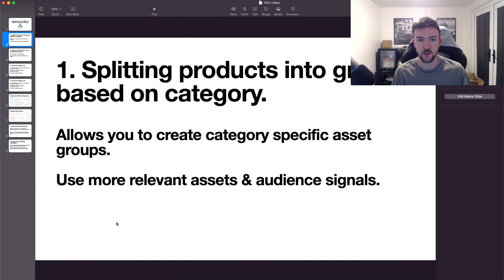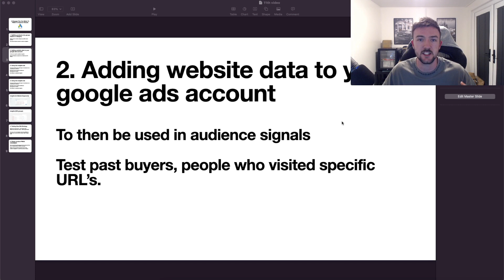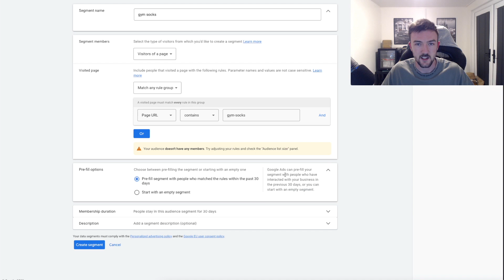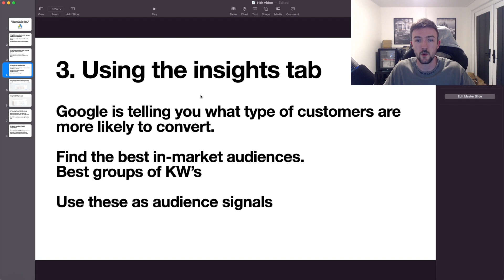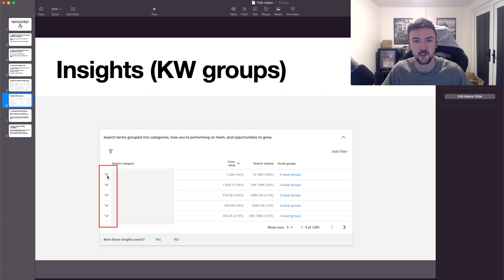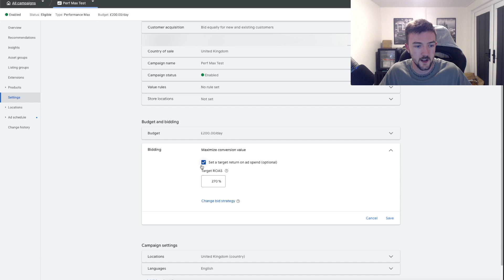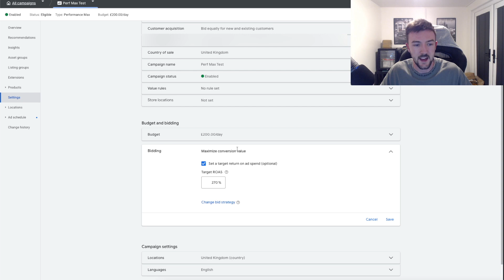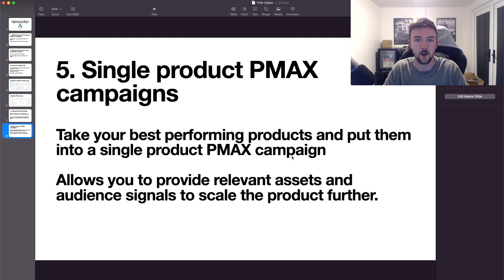5 Ways To Improve Performance Max Results - Google Ads Shopify Dropshipping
Struggling with performance max google ads campaigns? Try these 5 optimization tips to improve results. Need help with your google ads? Drop me a message on Instagram or Twitter. I respond to everyone!